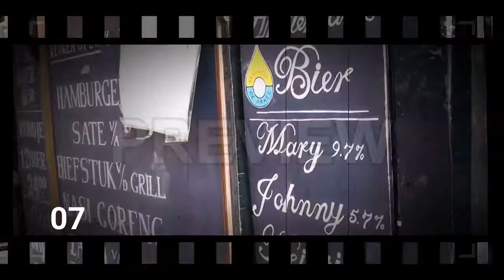Frame Pack Motion Graphics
This motion graphics pack features 8 kinds of movie film frames to add a retro look to your projects. The clips show a single frame with the notches running right to left, that come in assorted themes: plain, rounded shadowy edges, with dust and lines. Use as an overlay on your footage by simply dropping it on top, and changing its blending mode to "Multiply". This animation can also work as a background that you can add your titles or graphic elements to. Seamlessly looping, available in HD.